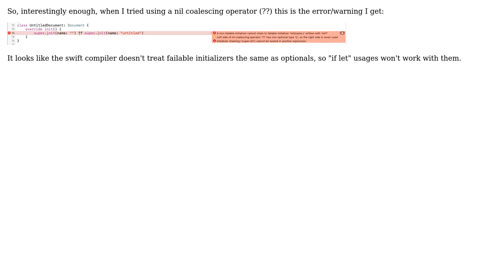Why is it not possible to use if let syntax in an initializer to call a failable initializer...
Why is it not possible to use if let syntax in an initializer to call a failable initializer from a subclass's nonfailable initializer? [swift]?

With thanks & praise to God, and with thanks to the many people who have made this project possible! You are responsible for your own actions.